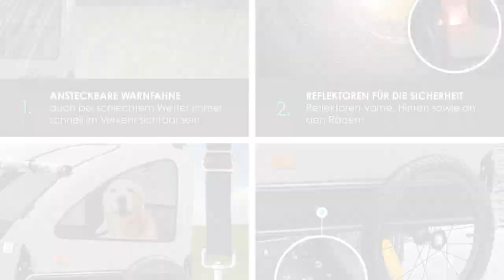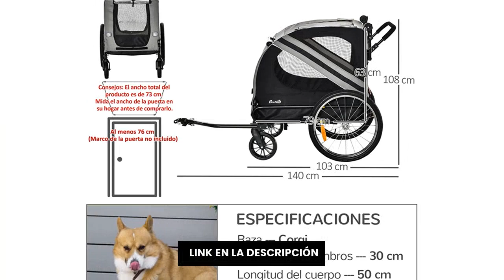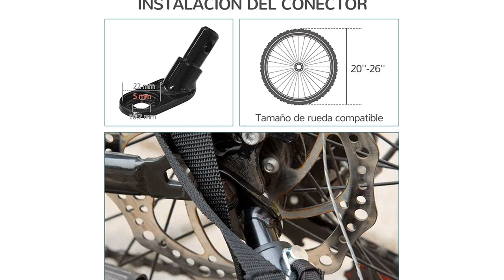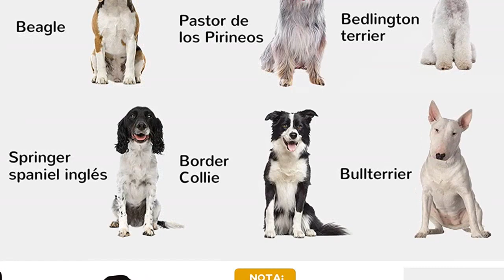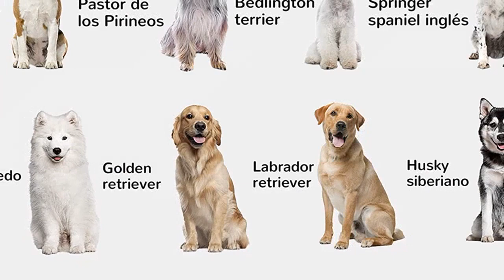Remolque de bici para perros: 6 mejores remolques de bicicleta para perros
✋  Aquí están 6 mejores remolques de bicicleta para perros disponibles en el mercado.

??? ENLACES DE COMPRA REMOLQUE DE BICI PARA PERROS ???

1) KESSER® Boxer 2 en 1, Remolque para Perros, Silla de Paseo para Perros, Remolque de Bicicleta Grande Aprox. 250 l de Volumen. Incl. Bandera y Bolsa, Lona Oxford 600D, máxima: 45 kg

3) PawHut Remolque de Bicicleta Perros 2 en 1 Carrito Transporte para Mascotas con Puertas Enrollables Ventanas Cinturón de Seguridad Bandera y 6 Reflectores 140x72,5x108 cm

4) PawHut Remolque de Bicicleta para Perros 2 en 1 Carrito para Perros de Acero con Cinturón de Seguridad Mango de Empuje Extraíble Bandera y Reflectores Carga Máx. 30 kg 129x55,5x92 cm

5) Pawhut Remolque Bicicleta Perros Carro Cochecito para Transporte Mascota 2 en 1 con Barra de Paseo Amortiguador Rueda Giratoria 360° Reflectores Carga Máx. 30kg

6) PawHut Remolque de Bicicleta para Perros Plegable 2 en 1 Carrito para Perros de Aluminio con Mango Ajustable Bandera y 6 Reflectores Carga Máxima 40 kg 150x82x98 cm

00:00 - Intro
00:05 - 1) KESSER® Boxer 2 en 1, Remolque para Perros,...
00:59 - 2) TRIXIE Tráiler para Bicicleta para Perros...
02:01 - 3) PawHut Remolque de Bicicleta Perros 2 en 1...
02:54 - 4) PawHut Remolque de Bicicleta para Perros 2 en...
03:43 - 5) Pawhut Remolque Bicicleta Perros Carro Cochecito para...
04:38 - 6) PawHut Remolque de Bicicleta para Perros Plegable 2...
05:47 - Outro